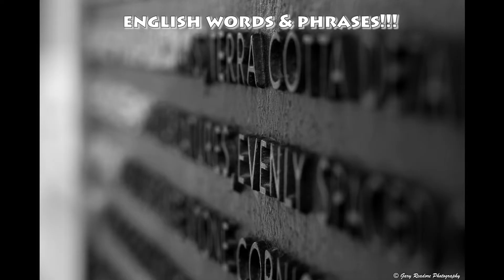African American English Conversation, From The Hood! - Can You Understand This???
Many students that are learning English have told me that they find it difficult at times to understand African American people when they speak.  This is probably due to the fact that they have a somewhat different way of speaking, and use many different slang words and expressions.  They speak something that has been designated as "Ebonics" or "African American Vernacular English (AAVE)".

In this video I act out a telephone conversation between two guys who are speaking using many common expressions you will hear in the African American community.  I then go over each line and explain in detail what is being said and what each expression means.  To help I have written out the conversation to make it easier to follow and you can see exactly what is being said.  This is a good way to expose yourself to US culture and also practice your listening comprehension.

Have you heard some of these expressions before?  Were you able to understand what was being said before you watched the explanation?

I am a retired Civil Engineer living in a small Texas town, as well as a language learner like you.  I have been studying Spanish for about 5-6 years so I know how difficult it is and what is involved to learn a new language.  This channel is a labor of love and I do it just to help others on their English language journey.